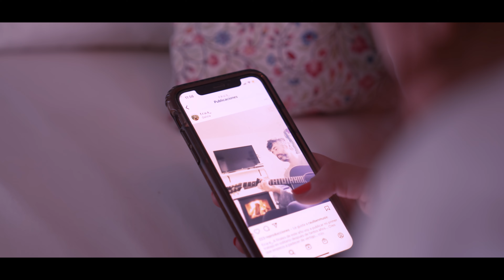Carla Lourdes - Platónico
¿Quién no ha tenido alguna vez en su vida un amor platónico?
Él es Niño Lobo, un cantautor gallego que ha robado el corazón de Carla Lourdes. ¿Conseguirá acercarse a él?

Dirigido y producido por Pixelize Audiovisual
Letra y Música por Carla Lourdes
Producción Musical por Raúl Ben Rodríguez

Agradecemos especialmente al Vitter Bar y La Marujita, Vigo, por cedernos sus espacios para el rodaje de este videoclip.

Escucha "El Querer de las Flores", el primer EP de Carla Lourdes en todas las plataformas:

¡Gracias por poner la oreja!